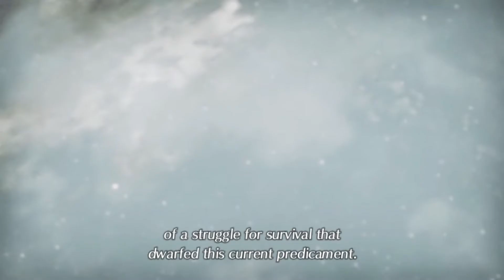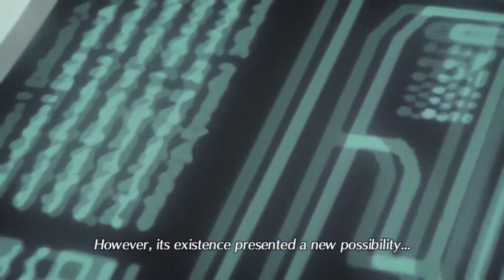Xenoblade Chronicles 2 (Blind) Episode 43: After Despair and Hope, The Architect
We meet the one behind the creation of Alrest... Though at what cost did he make to do so?